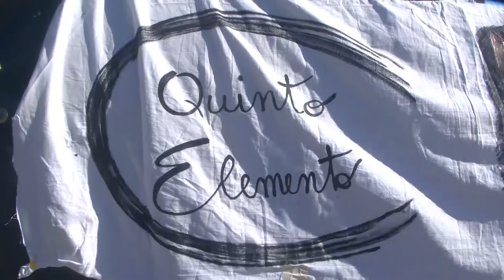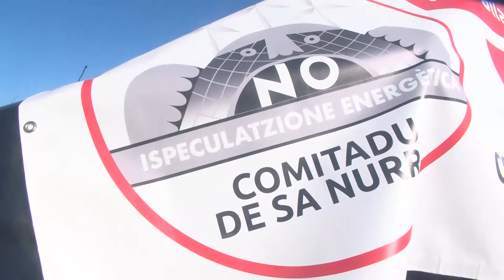Oristano. Comitati spontanei contro l'eolico da una settimana in presidio nel porto 15 07 24